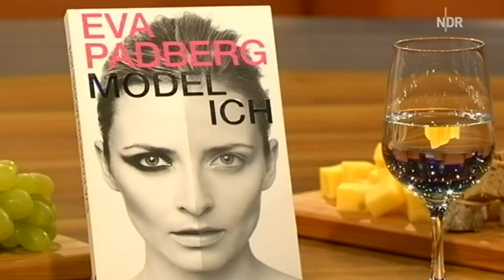Model Eva Padberg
Eva Padberg ist so bodenständig geblieben wie kaum eine andere aus der Model-Branche. Abseits der Laufstege und Fotoshootings hegt die Thüringerin ihren Schrebergarten.